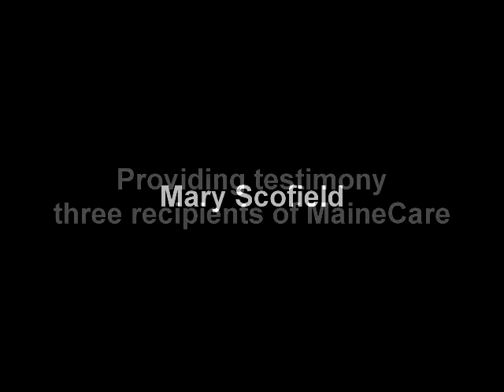Three Mainers explain what MaineCare has meant to them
A joint meeting of Maine's Appropriations and Health and Human Services Committees was held to hear public testimony regarding proposed cuts to Maine's welfare system.

Three people whom have benefited from MaineCare were there to testify in opposition to the proposed cuts.